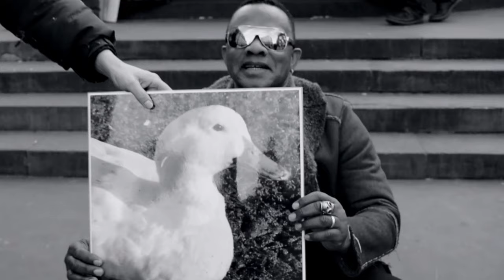MARAY MARAY DANS LINDA STONE LISANO YA BOMUANA OFFICIEL